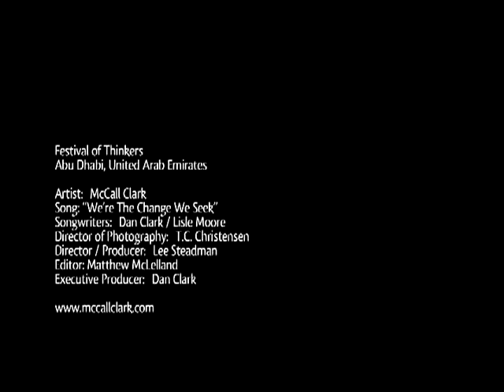Change We Seek TV Edit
Change We Seek. For: Festival of Thinkers, 2011